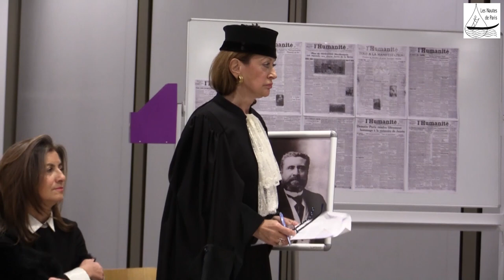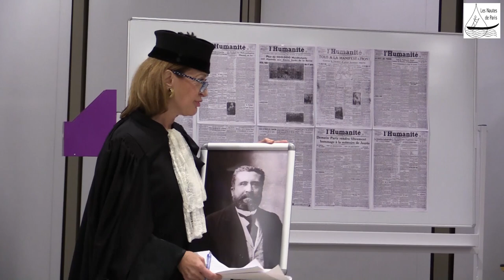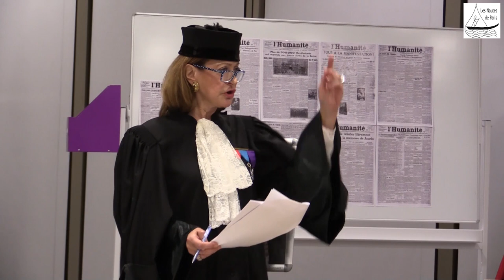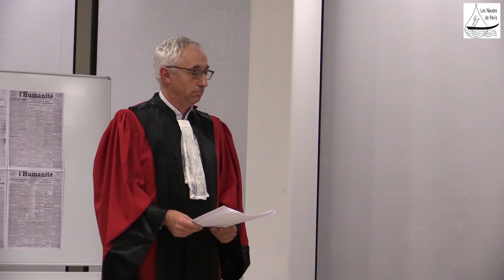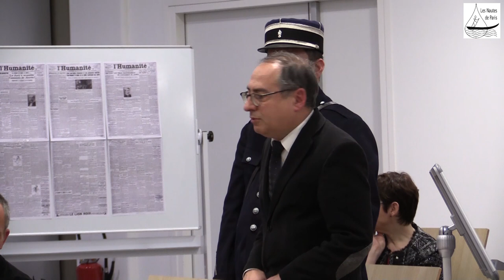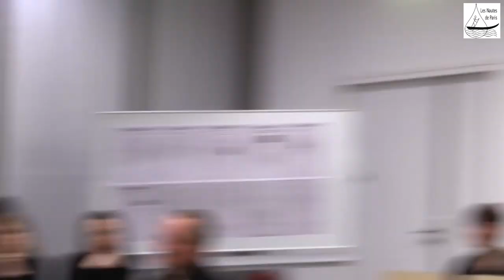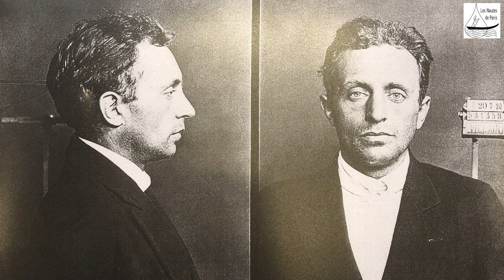A l'EFB, un Villain procès de l'assassin de Jean Jaurès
A l'Ecole de Formation des Barreaux, le 21 novembre 2018, des membres du Barreau de Paris et des magistrats ont proposé une reconstitution du  procès de Raoul Villain, l'assassin de Jean Jaurès. Les Nautes de Paris y étaient conviés. Rappelons que le tribun socialiste pacifiste Jean Jaurès a été assassiné, le 31 juillet 1914, à trois jours de la déclaration de guerre. Le procès s'est déroulé en mars 1919 quelques mois après l'armistice. L' accusé était alors acquitté. Suivez attentivement les extraits de ce procès revisité par des professionnels de l'art oratoire.